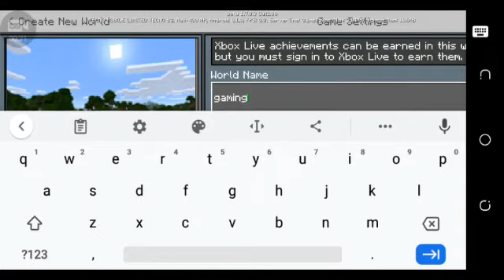My minecraft journey starts Part 1